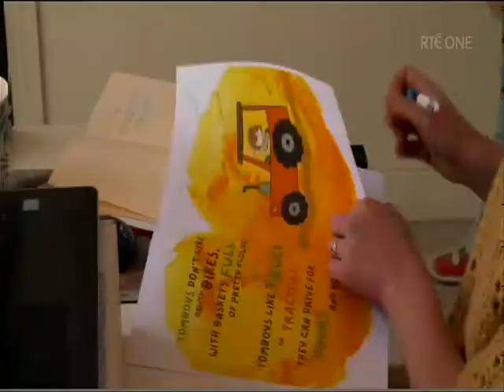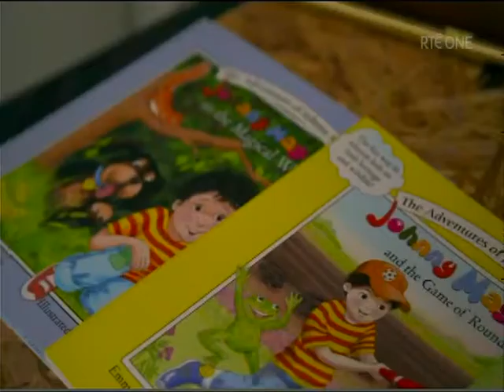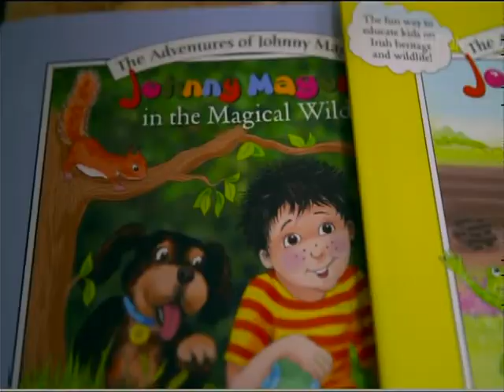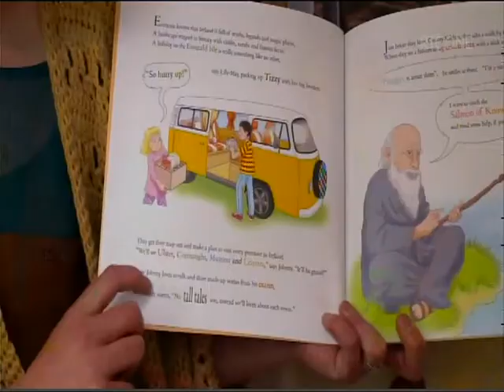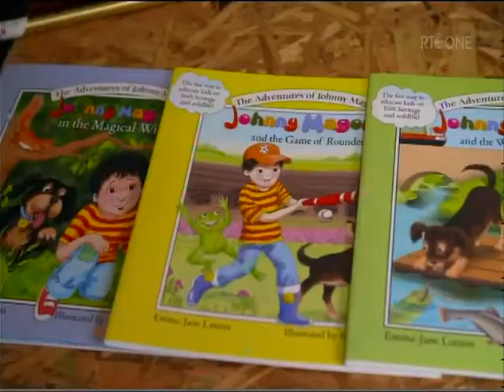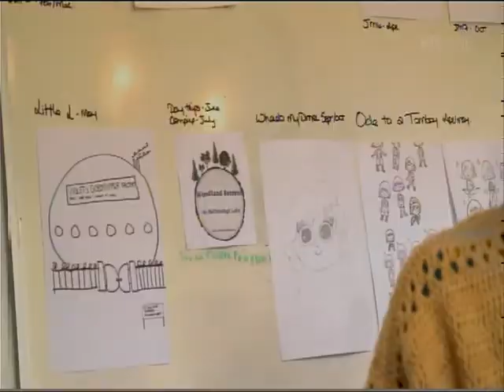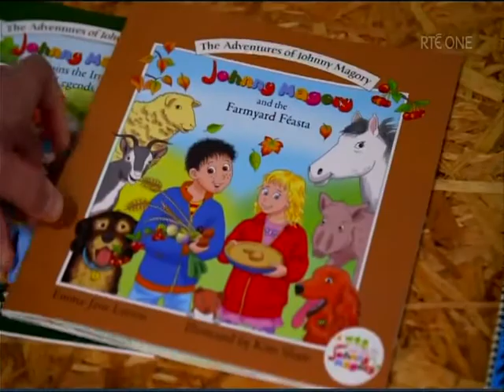Emma Jane Leeson Children's Books (4th July 2022)